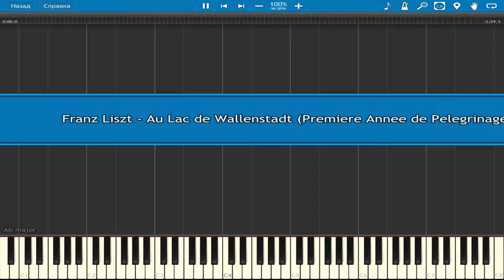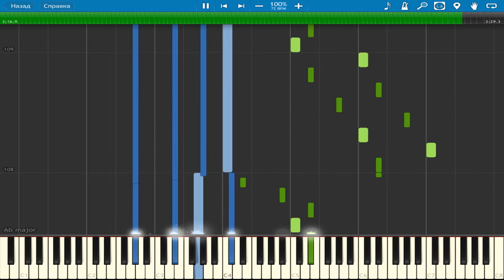Franz Liszt - Au Lac de Wallenstadt (Premiere Annee de Pelegrinage no.2) | Piano Tutorial